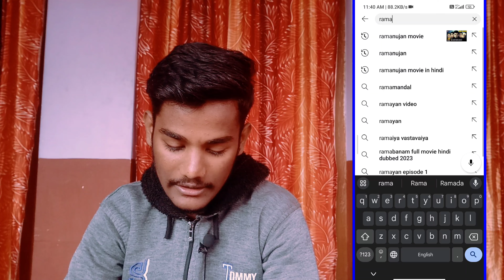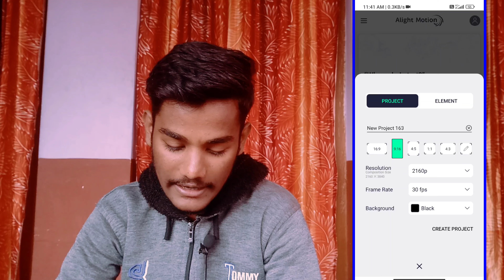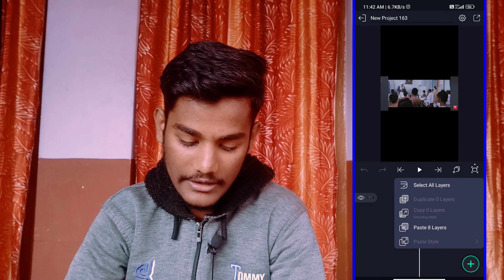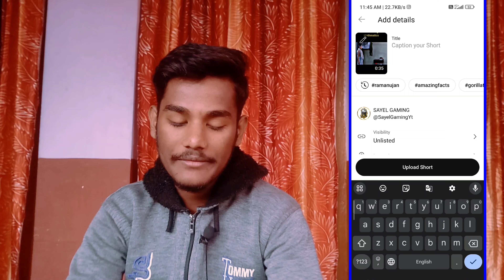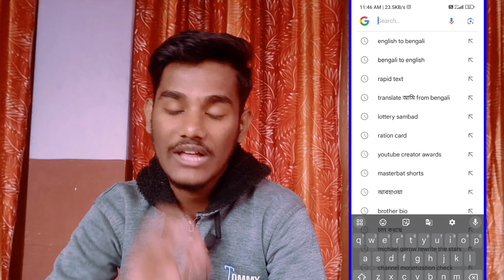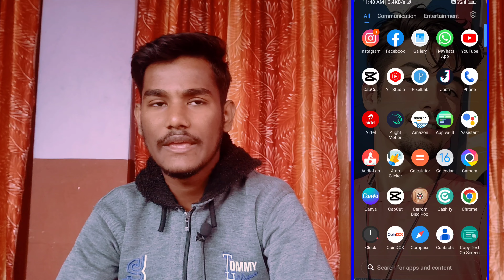How to Shorts Video Viral On Youtube ऐसे Upload करो तुरंत Viral होगा | 100% Working 2024 New Trick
shorts upload karne ka sahi tarika 2024 | how to upload shorts video on youtube | Sayel Gaming

most Important hastag

•Created By:- Sayel Gaming🎥

only.

⦁ ⚙️ Application used :-
1- Kinemaster
2- Alight Motion
3- Vsco
4- Capcut
5- VN
6- Inshot

short upload kaise kare
short upload karne ka sahi time